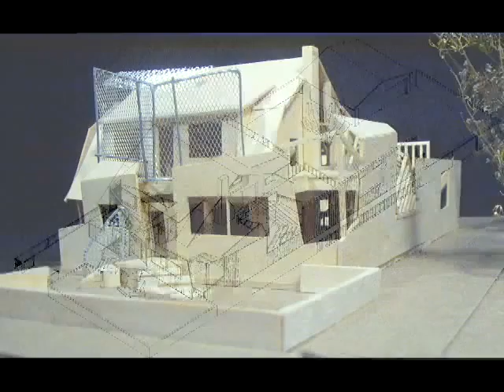The Icon Around The Corner - First Two Minutes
Written, shot and edited by Matt Wood